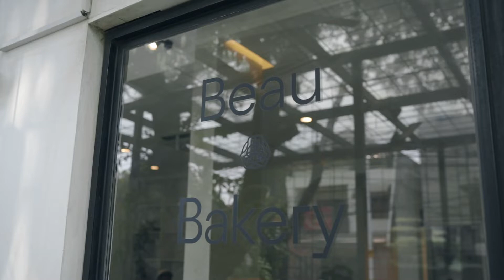Agatha Pricilla: a Handful of Bites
Udah nyobain kolaborasi terbaru Agatha Pricilla dengan Beau Bakery? Kira-kira ada cerita apa ya di balik kolaborasi ini? Simak penjelasan @agatha.pricilla di video ini.

Agatha Pricilla x Beau Bakery
 'Handful of Bites' tersedia dalam 2 pilihan menu, yaitu Sourdough Cakwe dan Pretzel dengan 4 macam varian dipping sauce; Apple Butter Jam, Soft Caramel Spread, Vanilla Sauce and Garlic Butter.